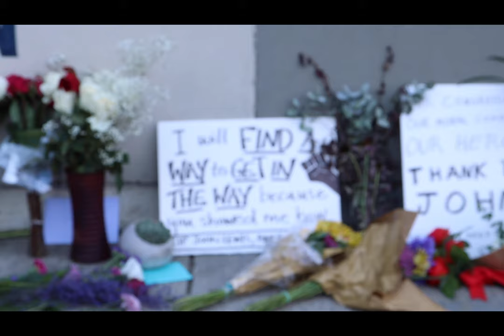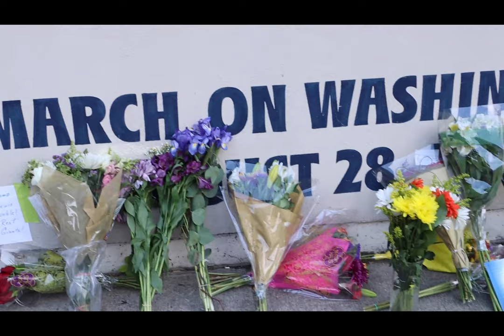In Remembrance: The Boy From Troy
A tribute to John Lewis, who helped to change the racial dynamics in America. As one of Georgia's members of congress, he continued the fight against voter suppression and the racial inequality that still exists in this country today. Many people both in and out of government are heavily inspired by his story, charisma, and persistence. I put together some footage I got at his mural in Atlanta, shortly after his passing.